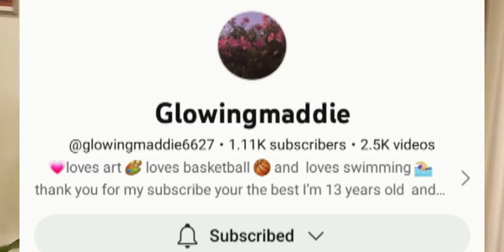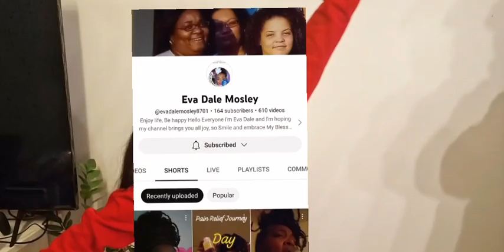20K... Thank you so much ILacsis Lacsl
Thank you to everyone who has supported us and also for our future supporters.
Please keep sharing, and a big thank you for helping our channel make these things we do even possible.